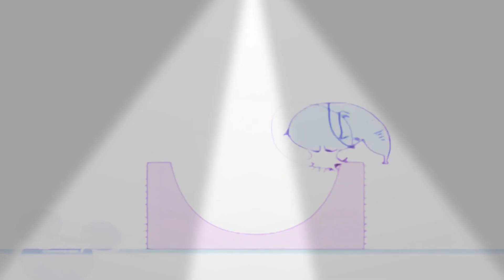Bruno The Great 13.12.2022 20:50(5)